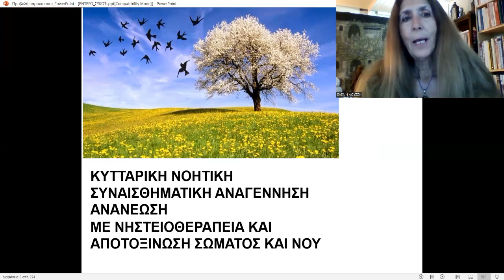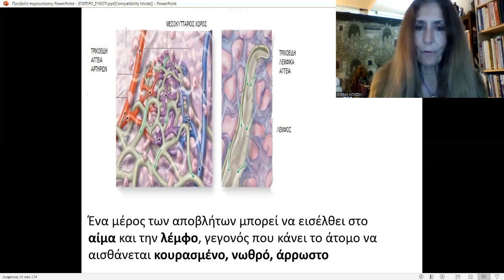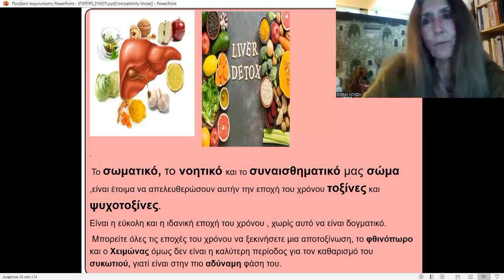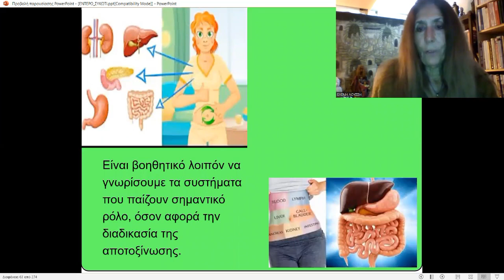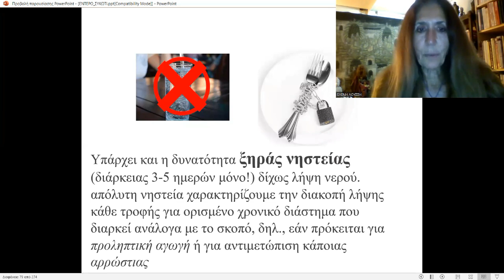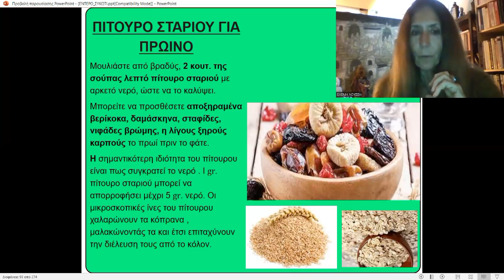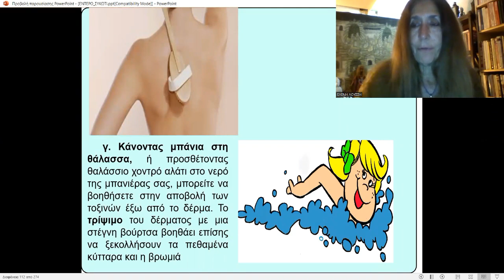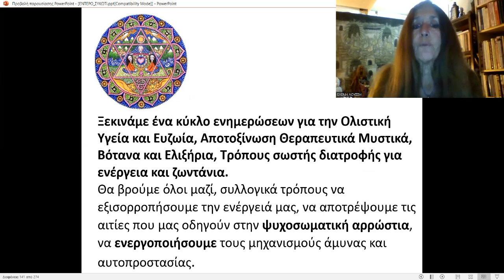ΟΛΙΣΤΙΚΟ ΣΕΜΙΝΑΡΙΟ ΣΩΜΑΤΙΚΗΣ, ΝΟΗΤΙΚΗΣ ΚΑΙ ΣΥΝΑΙΣΘΗΜΑΤΙΚΗΣ ΑΠΟΤΟΞΙΝΩΣΗΣ - Μαθημα 1 με Ελενη Λουσση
Η αποτοξίνωση, εφαρμόζεται προληπτικά και θεραπευτικά σε περιπτώσεις χρόνιων ή οξέων προβλημάτων
Θεωρείται από τα καλύτερα προληπτικά και θεραπευτικά μέτρα για να απελευθερωθεί το σώμα και ο νους από την συσσώρευση των σκουπιδιών και τοξικών αποβλήτων που ευθύνονται για την γήρανση και την ασθένεια.
Θα βοηθήσουμε τον οργανισμό μας, συντονιζόμενοι   με την εσωτερική σοφία  του  ,να αναβαθμίσει  και ανανεώσει τον  κυτταρικό εξοπλισμό, με  εύκολα αποτοξινωτικά σχήματα καθαρμού, στην απόλυτη επιλογή και διάθεσή σας.
 Είναι μια όμορφη πρόκληση, για την ανάταση της ψυχής, να νοιώσουμε την ελαφρότητα του «είναι» να επιτρέψουμε την αίσθηση, βίωμα, και εμπειρία άλλων διαστάσεων.
Το Πρόγραμμα του Σεμιναρίου θα περιλαμβάνει :
ΑΠΟΤΟΞΙΝΩΤΙΚΑ ΣΧΗΜΑΤΑ ΓΙΑ ΠΑΧΥ ΕΝΤΕΡΟ, ΣΥΚΩΤΙ,  ΧΟΛΗ (αποβολή χολικών λίθων)
ΠΡΟΓΡΑΜΜΑΤΑ  και ασκήσεις ΚΑΘΑΡΜΟΥ, Αποτοξινωτικής αλκαλικής Ενεργειακής διατροφής  - Προτάσεις για Αδυνάτισμα
ΔΙΑΧΕΙΡΗΣΗ ΒΑΡΟΥΣ  με ψυχολογική Υποστήριξη,  Βότανα και απελευθέρωση Αντιστάσεων , Προγραμματισμών και Ψυχολογικών αντιστροφών.
ΑΠΕΛΕΥΘΕΡΩΣΗ   Μπλοκαρισμένης Συναισθηματικής και νοητικής Ενέργειας, Διαχείριση Στρεσσογόνων καταστάσεων, Άγχους, ειδικές ενεργειακές ασκήσεις και Ενεργειακή Ψυχολογία, για κάθαρση της Ενέργειας του Φόβου, ενδυνάμωση της Αυταξίας, Εσωτερικής Ασφάλειας.
Παραδοσιακά Θεραπευτικά μυστικά για Υδροθεραπεία, Διατροφική Αναζωογόνηση, κ.α.

OI ΣΥΝΑΝΤΗΣΕΙΣ ΘΑ ΓΙΝΟΥΝ ΜΕΣΩ ΖΟΟΜ. ΚΑΘΕ ΔΕΥΤΕΡΑ 17.45 ΑΡΧΙΖΟΥΜΕ 20/3/2023
ΕΙΣΑΣΤΕ ΕΛΕΥΘΕΡΟΙ ΝΑ ΚΑΝΕΤΕ ΟΠΟΙΑ ΠΡΟΣΦΟΡΑ ΘΕΛΕΤΕ ΚΑΙ ΜΠΟΡΕΙΤΕ ΣΤΗΝ ΑΡΜΟΝΙΚΗ ΖΩΗ.

Έχετε την δυνατότητα να βρείτε όλα τα video καθώς και τα προηγούμενα στην κάτωθι διεύθυνση